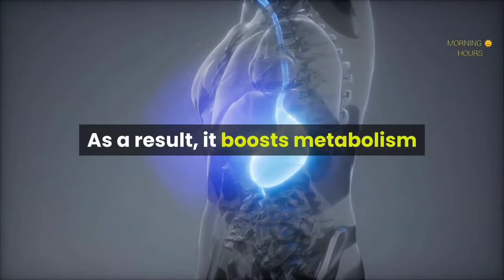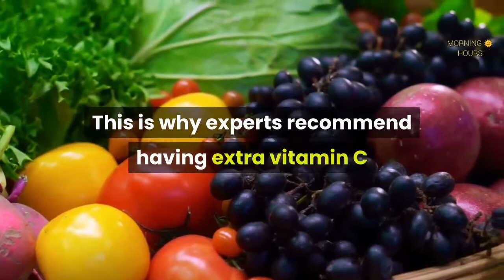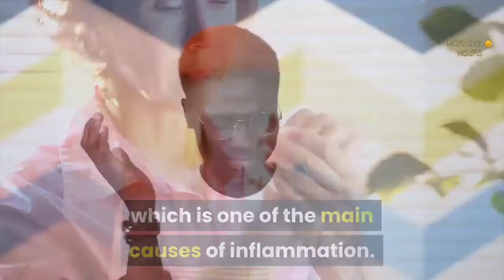1 Glass of Water With Lemon Will Do This To Your Body/ lemon water benefits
Lemon water is the buzz these days.

You can have it in many restaurants and others usually start their day with it, instead of tea or coffee.

Lemons are delicious, but what else is there?

Does adding them in your water make you healthier, say, aid in weight loss?

Find out the answer to this in this video, so continue watching until the end.

Going back, while little scientific research has been done specifically on lemon water, lots of research exists on the health benefits of lemon and water separately.

Let’s talk about the effects of drinking 1 glass of lemon water on your body.

1. It promotes weight loss
Humans are creatures of habit.

Making a habit to drink lemon water every day will increase feelings of fullness.

As a result, it boosts metabolism and promotes digestion, resulting in weight loss.

Moreover, polyphenol antioxidants present in lemons are said to reduce weight gain.

2. It gives you a daily dose of vitamin C
Vitamin C is like the immune system's jumper cables.

This means that your lemon juice is also full of it.

When you’re stressed, the vitamin C levels in your body plummet.

This is why experts recommend having extra vitamin C when you’re under stress to give your immune system a boost.

3. It aids digestion
Lemon juice encourages healthy digestion by loosening the toxins in the body.

Aside from this, it also relieves symptoms of indigestion including bloating, heartburn, and burping.

Because of this, many people prefer drinking lemon water as a morning laxative to prevent constipation.

4. It freshens your breath
Has someone ever advised you to rub a lemon on your hands to remove the odor of garlic or other strong scents?

This folk remedy can also apply to bad breath.

To avoid bad breath, drink a glass of lemon water after meals and first thing in the morning.

Lemon also prevents a dry mouth, which can trigger bad breath.

5. It reduces inflammation
Drinking lemon water regularly will bring down the acidity in your level.

The higher the acidity of your body, the better diseases thrive.

Add lemon to your glass of water and drink it to remove uric acid from your joints, which is one of the main causes of inflammation.

Also, too much acidity has been linked to heart disease, diabetes, chronic pain, and many other chronic problems.

6. It decreases blemishes
Lemons are packed with antioxidants.

These antioxidants don’t just help decrease blemishes but also fine lines and wrinkles.

It can also be used to reduce the appearance of scars and age spots.

Because lemons detoxify your blood, it reflects on your skin, the largest organ in the body, by making it look healthy and radiant.

Lemon water is still fluid, which means it also keeps you hydrated.

Staying hydrated is a must to maintain good health, so you really won’t lose anything (except for some fats that are) when you drink a glass of water with lemon.

Besides, it tastes good.

So, when are you planning to start?